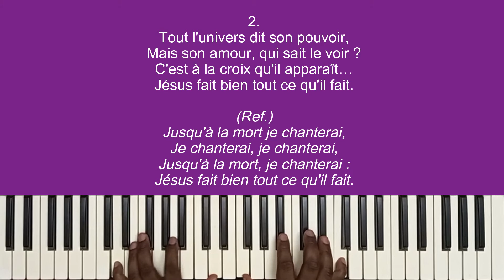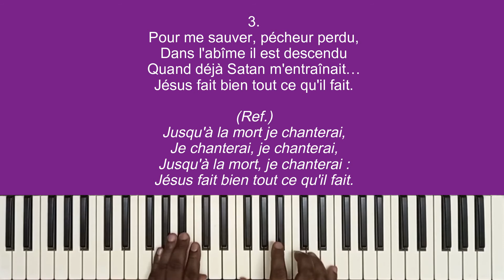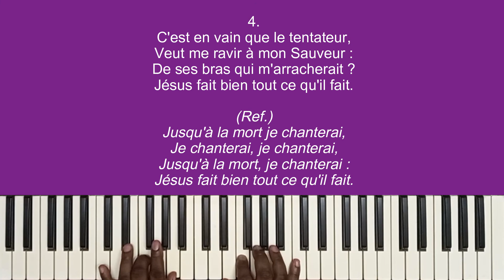466 Chantons du Seigneur la bonté (SAF) - Amos Kilama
"Chantons du Seigneur la bonté" sur partition à 4 voix jouée au clavier par Amos Kilama

0:00 Intro
0:10  1 - Chantons du Seigneur la bonté
1:05  2 - Tout l'univers dit son pouvoir
2:02  3 - Pour me sauver, pécheur perdu
2:59  4 - C'est en vain que le tentateur